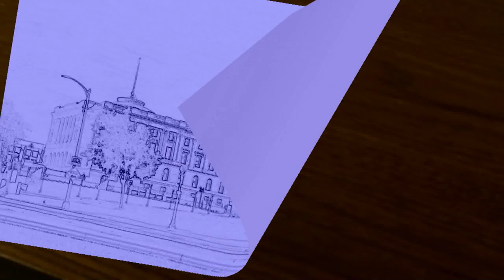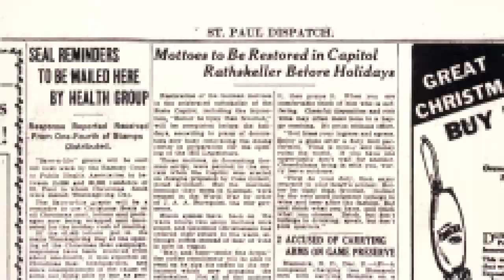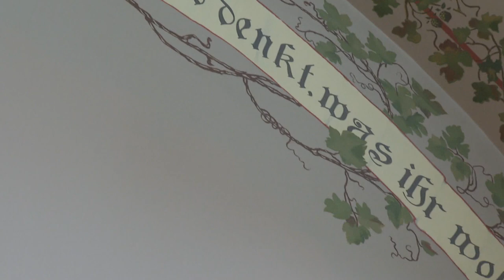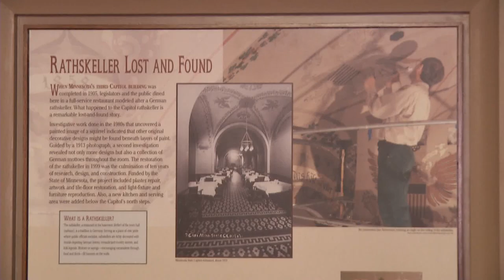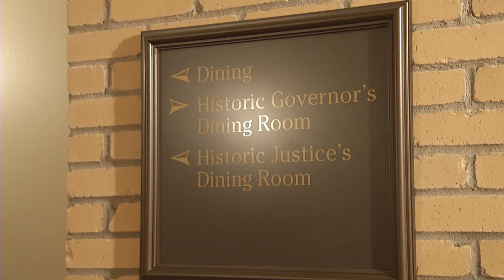Expanding Fireworks in Minnesota, Dedicating Funds for Long Term Care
Minnesotans are looking forward to summer in Minnesota, including days at the lake, the State Fair and fireworks.  Senator Jason Rarick, R-Pine City, introduced a bill this session that would expand the kinds of fireworks that can be used in Minnesota.  He joins Capitol Report moderator Shannon Loehrke to talk about the types of fireworks he hopes Minnesotans can use in the future.

Senator Kent Eken, DFL-Twin Valley, is hoping to ask voters in the next general election whether the state's constitution should be amended to require that funds be dedicated for caring for seniors and people with disabilities.  He joins Shannon to talk about the proposal.

Also in the program, lawmakers and advocates make the case for a resolution that would hold pharmaceutical companies liable for adverse side-effects resulting from vaccines.